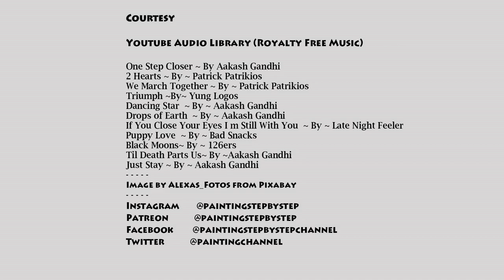COFFEE PAINTING FOR BEGINNERS ANIMALS | PAINTING CUTE PANDA SCENERY USING COFFEE POWDER STEP BY STEP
Coffee painting for beginners. Cute Red Panda Painting With Coffee Tutorial Step By Step. Coffee painting on canvas. How to paint red panda using coffee? How to do coffee painting? Easy coffee painting tutorial. Learn how to make coffee painting? Easy and simple coffee painting step by step. Coffee painting tips and techniques.  Coffee painting nature landscape. Coffee painting for beginners | Panda coffee powder painting | Coffee painting tutorial step by step